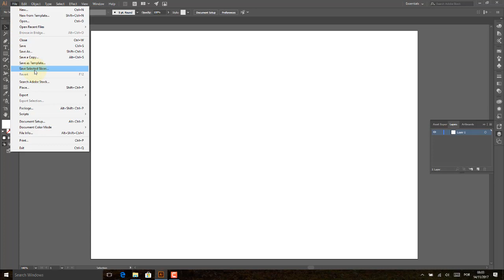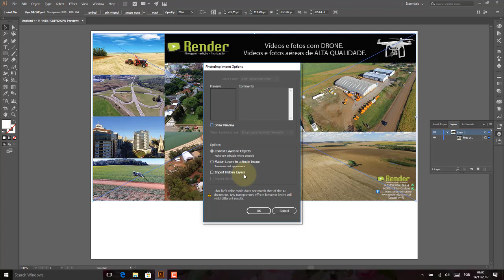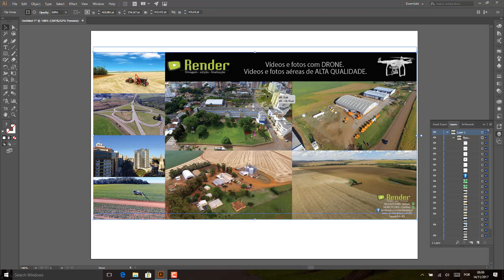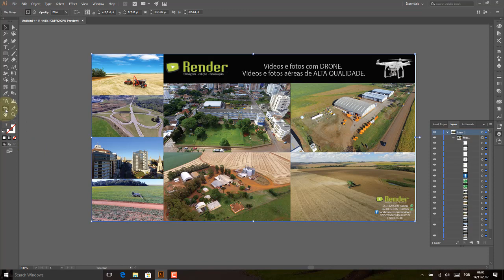Adobe illustrator Aula 54 Importar arquivos do PhotoShop